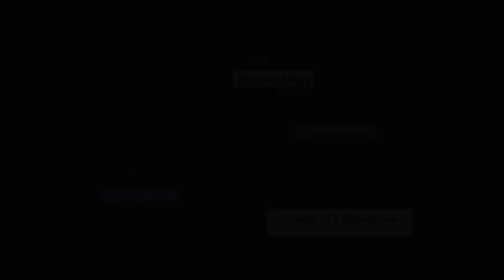RICHIEPIC Showreel 2023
Last year's work in the visual effects industry.